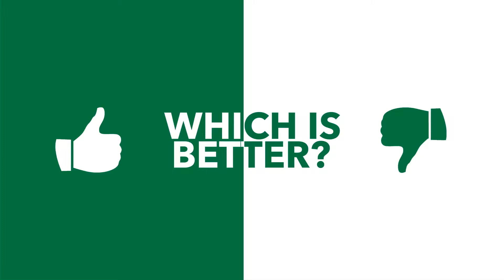The Simpsons vs. Family Guy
Which Is Better?  The Simpsons or Family Guy?  Upvote for The Simpsons, Downvote for Family Guy!  Vote, comment, and suggest another video idea!